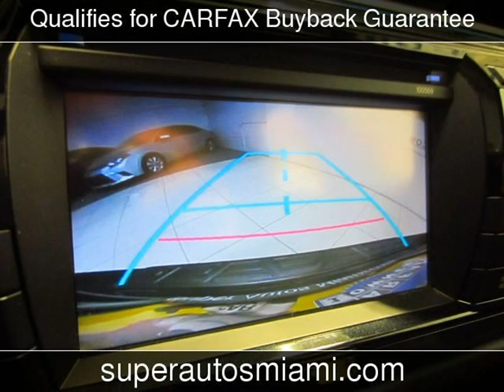2016 Toyota Corolla S Plus Used Cars - Doral,FL - 2018-12-08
See more details about this used car This 2016 Toyota Corolla S Plus with 27,255 miles is for sale at Super Autos Miami.